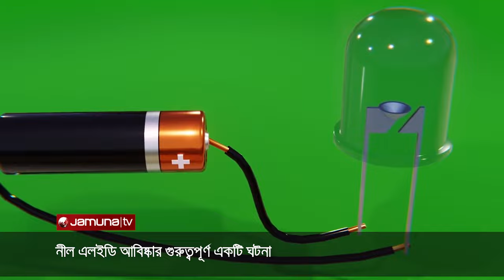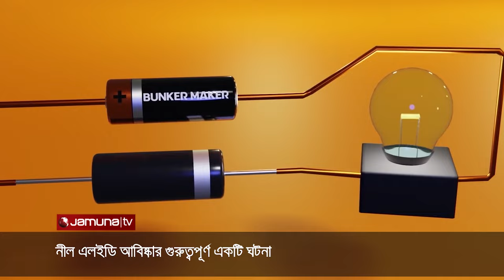নীল এলইডি আবিষ্কার হয়েছিল কীভাবে? | Blue LED | Tech Trek | Jamuna TV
নীল এলইডি আবিষ্কারের হয়েছিল কীভাবে? | Blue LED | Tech Trek | Jamuna TV